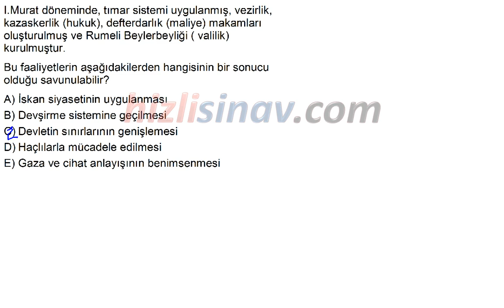HızlıSınav Soru Çözüm Videosu (Soru Kodu:77213)